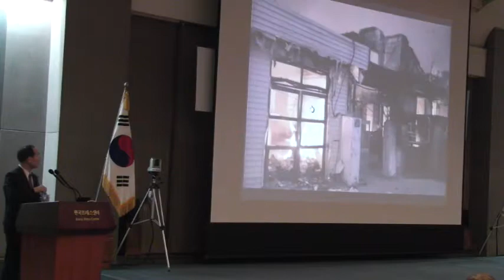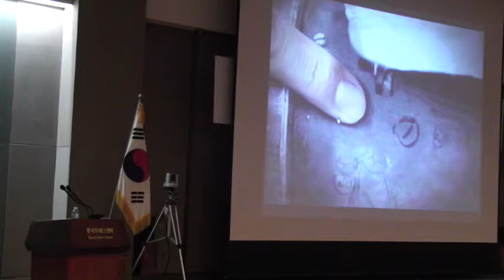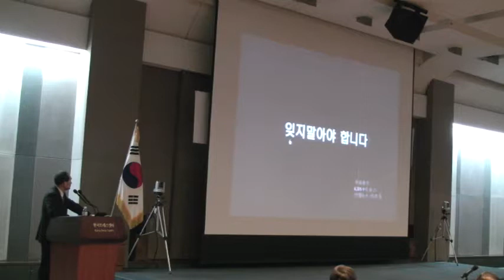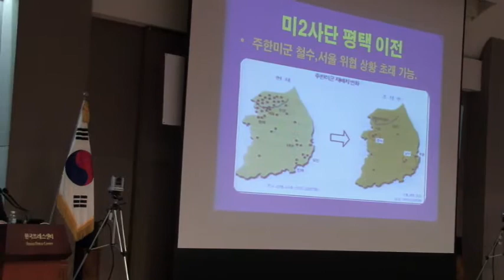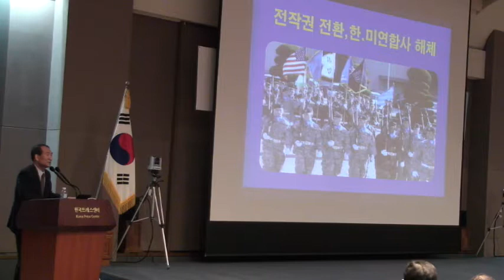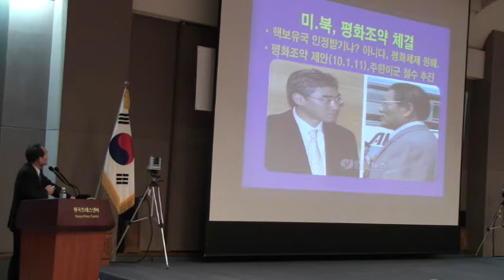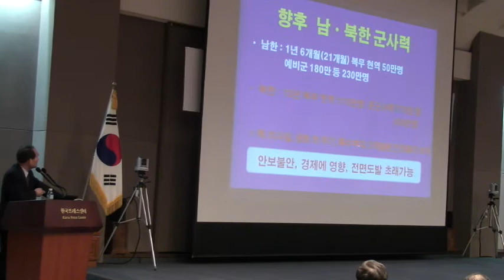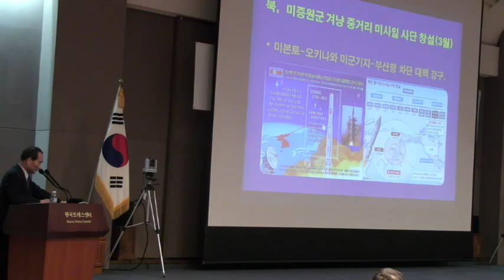[박승춘 장군 : 판단의 위기 4] 선동에 넘어가면 적화통일 허용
국가발전미래교육협의회 회장. 전 국방정보본부장. 예비역 육군 중장. 2011년 1월31일 오후 한국프레스센터 국제회의장. 우남이승만연구회(회장 이주천) 주최 이승만강좌: 판단의 위기에 놓인 대한민국.